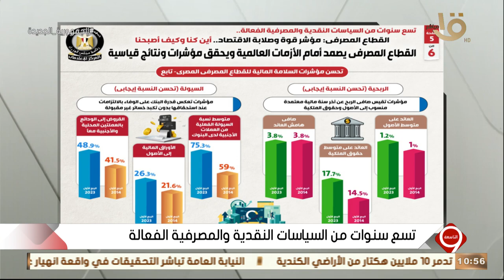يوسف الحسيني يستعرض انفوجراف عن " تحسن مؤشرات السلامة المالية للقطاع المصرفي المصري – تابع "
التاسعة | أين كنا وكيف أصبحنا .. يوسف الحسيني يستعرض انفوجراف عن " تحسن مؤشرات السلامة المالية للقطاع المصرفي المصري – تابع "